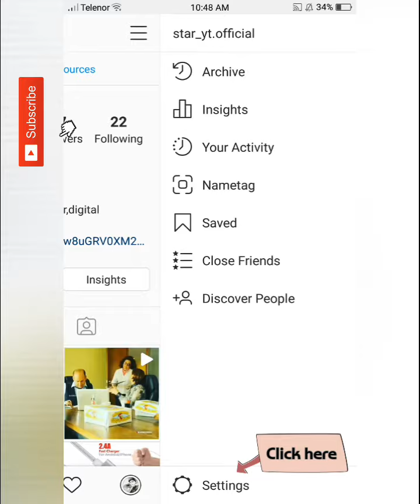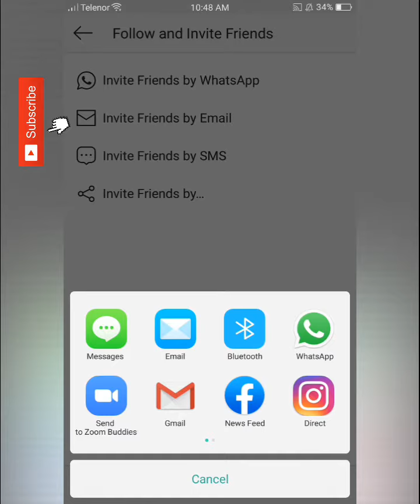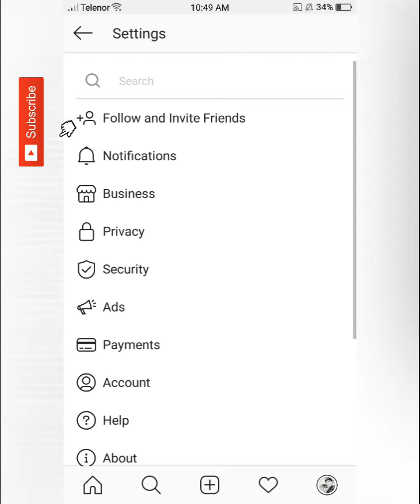Increase your Instagram Followers || Free💯💯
Just in one Click get more Instagram followers ✓✓✓